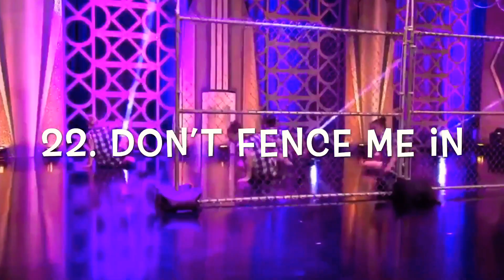Dance Moms: Ranking Dances performed on the Reunion Specials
So i really wanted to get two lots of uploads out for Christmas and I think the videos I posted today are all related to Christmas in some way so I hope you enjoy this video and feel free to check out my other content.
~The Dance Maniac

*Also Merry Christmas once again to all my fellow dance maniacs*